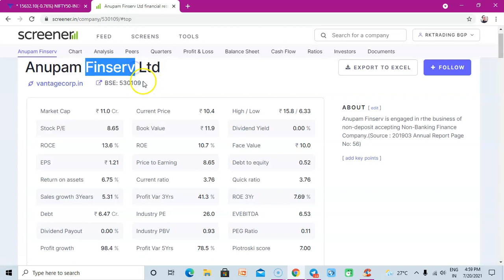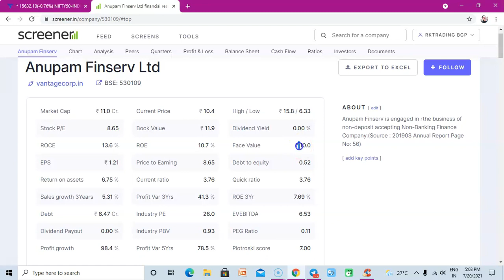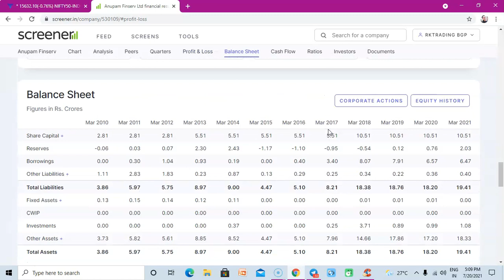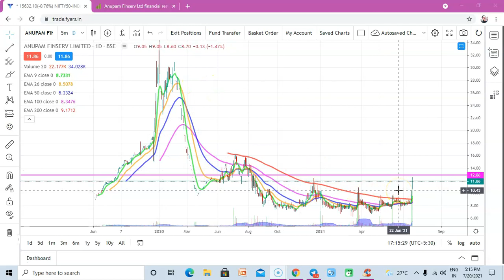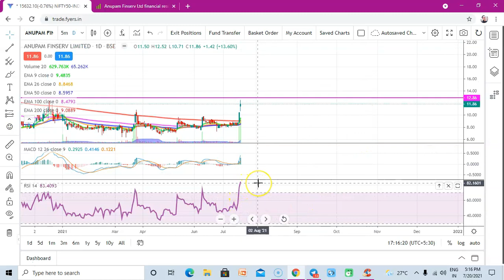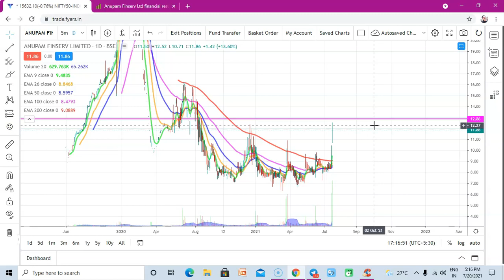BEST STOCKS SERIES: ANUPAM FINSERV LIMITED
THIS CHANNEL IS MADE FOR STOCK MARKET AND UPCOMING IPO RELATED NEWS & INFORMATION.
IPO, IPO MARKET, LISTED COMPNANY, UPCOMING IPO, Stock Trading Tips, Stock Trading Strategies, Share Trading Tips, Share Trading Strategies , Intraday Trading Strategies , Intraday Trading Tips, Trading, Trading Tricks, Daily Trading, Share Trading, Live Trade, best investment stocks, best trading stocks, maximum profitable stocks, what is share capital, what is market capital, difference between share capital and marketcapitalisation, what is eps, how eps calculated, eps kya hai, eps hota kya hai, penny stocks, good penny stocks, big return penny stocks, best stocks for short term,G R Infraprojects Limited IPO AND Clean Science and Technology Ltd, m&m fin vs l&t fin holding, compare stocks video, what is balance sheet, how to read balance sheet, how to analyse balance sheet,zomato ipo, ipo of zomato, ipo zomato what should do, coming ipo, profitable ipo,tatva chintan ipo, apply ipo or not, upcomin ipo, tatva ipo, HOW TO FIND TRIANGLE PETTERN, CREAT POSITION THORUGH TRIANLE CHART PATTERN, HOW TO DRAW TRIANGLE CHART PATTERN,